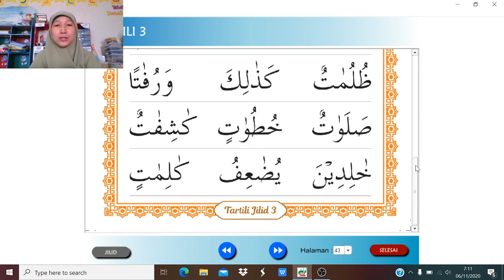Pembelajaran Tartili 3 Halaman 20 | TK Al Irsyad Al Islamiyyah Purwokerto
Bersama Ustadzah Addiyanah Aktavia, S.Pd.